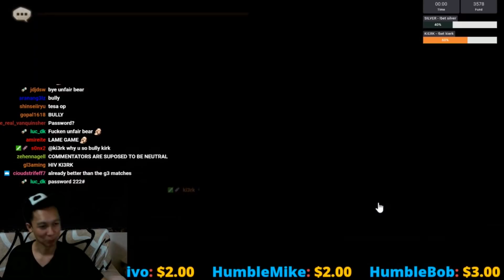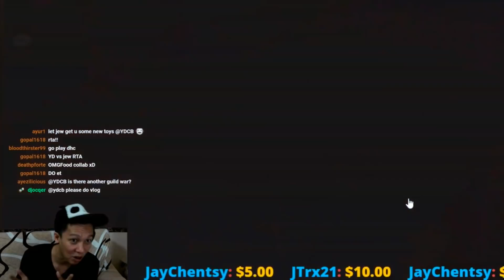Summoners War - Made A Test Tournament for C1 and below..